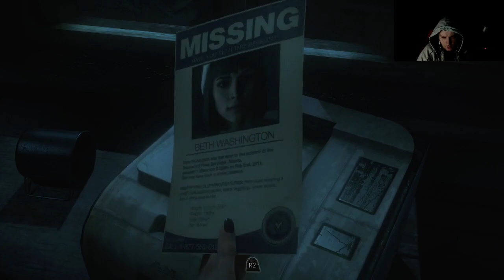Until Dawn BLIND Let's Play with Mr Anderson [Part 5] Russian Roulette and G G G G GHOSTS